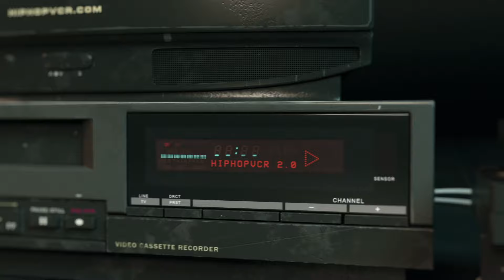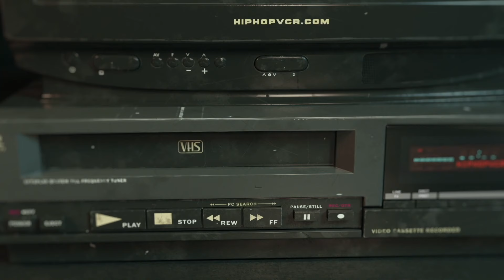Master P & The No Limit Soldiers Perform at The 1999 Source Awards